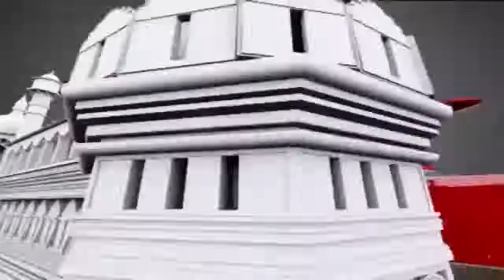सुबह-सुबह की ताजा खबरें || Morning News Update || 26 February, 2020